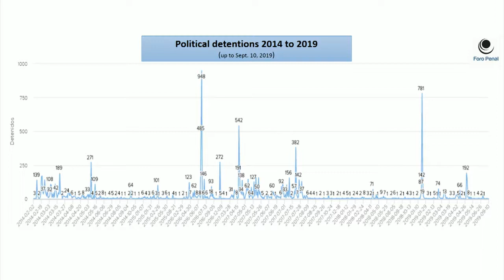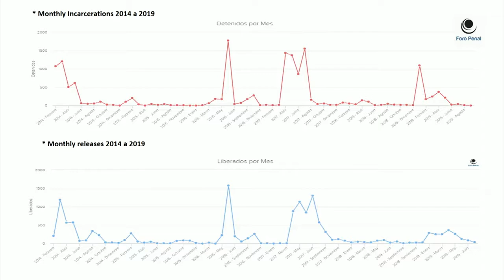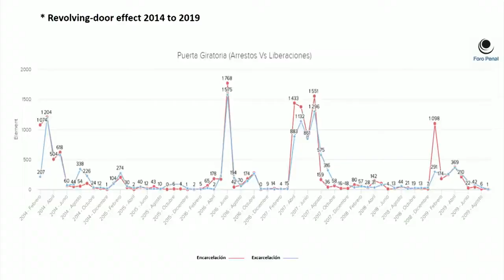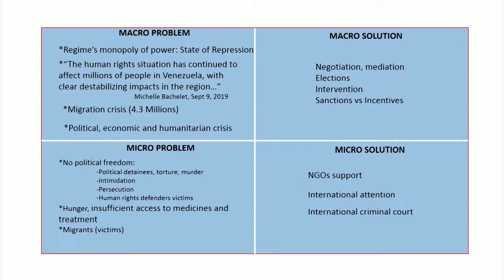Caminos para salir de la crisis: Perspectiva de la sociedad civil venezolana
El 12 de septiembre de 2019 se realizó en el Wilson Center de Washington el evento Caminos para salir de la crisis: perspectivas de la sociedad civil venezolana, una discusión sobre la actualidad de la crisis venezolana y el apoyo de la comunidad internacional para un retorno pacífico a la democracia.

A medida que la crisis política, económica y social en Venezuela se profundiza, las organizaciones de la sociedad civil están jugando un papel vital en resistir el autoritarismo y defender los derechos fundamentales. La sociedad civil venezolana también presenta propuestas significativas para una solución democrática y pacífica que refleje las necesidades humanitarias y de derechos humanos urgentes en el terreno.